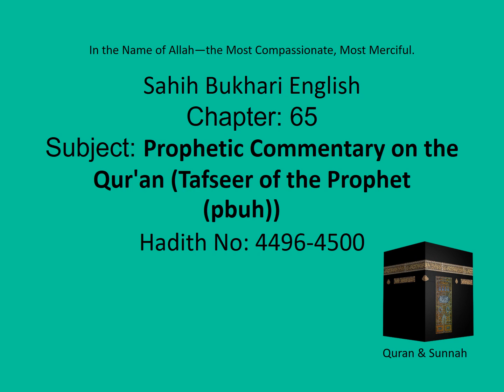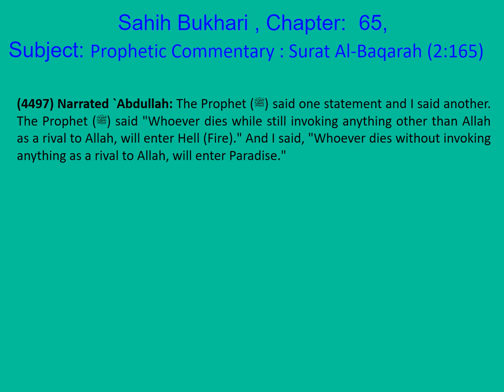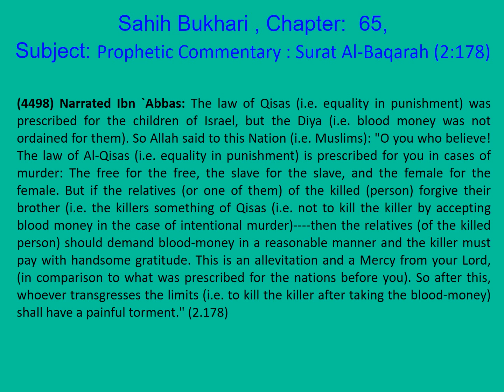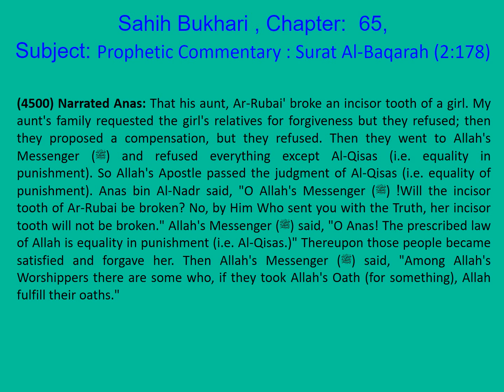0900 Bukhari English Ch 65 Prophetic Commentary on the Qur'an Part 5 of 100 Hadith 4496-4500